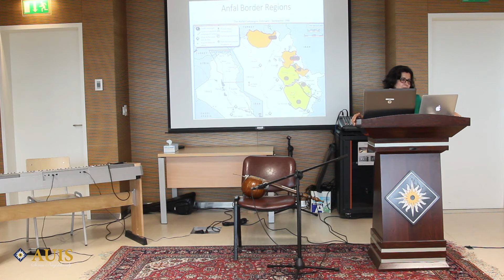AUIS Commemorates Anfal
In a somber ceremony on April 14, 2015, AUIS students, faculty and staff remembered the victims and survivors of the brutal Anfal campaign against the Kurdish community of Iraq by Saddam Hussein’s regime.

Kurdish musicians, Tango Azad and Shahram Jaseem played some commemorative music at the ceremony. Dr. Choman Hardi, assistant professor of English Literature at AUIS, and Zmnako Muhammed, a student and survivor of the chemical attacks on Halabja, also spoke at the event.